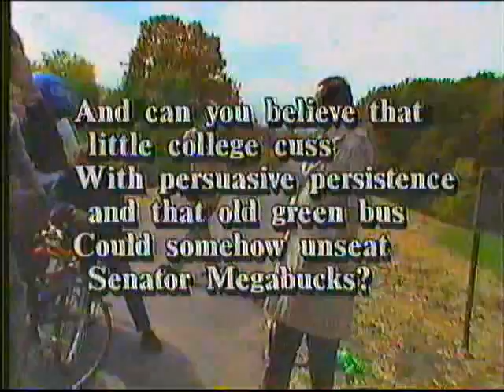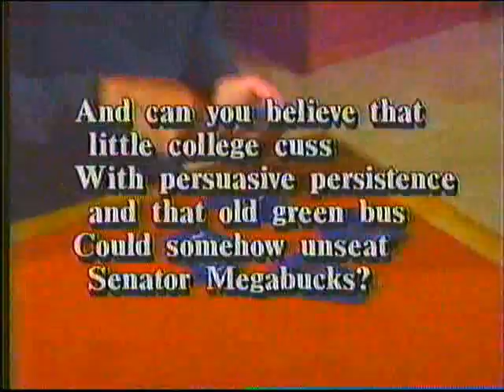"Bye Bye Rudys Goodbye" - 1990 - Rudy Boschwitz, Rudy Perpich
From  the MN Public TV program Almanac after the 1990 election. Lyrics done to American Pie melody.